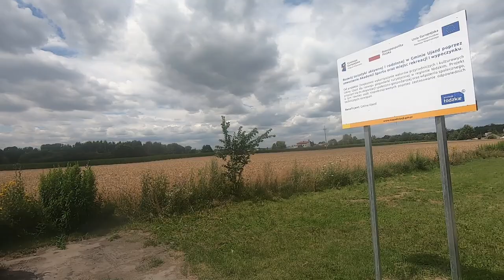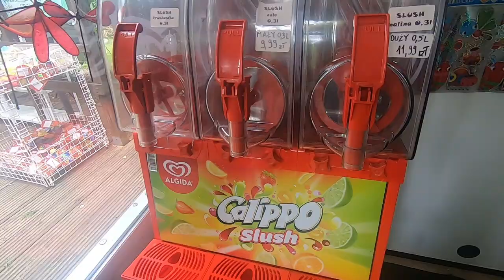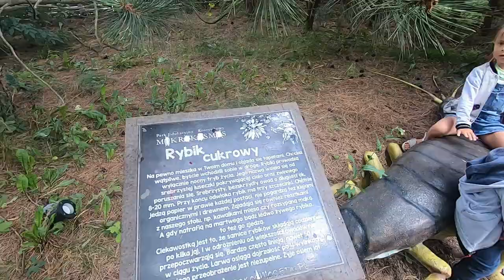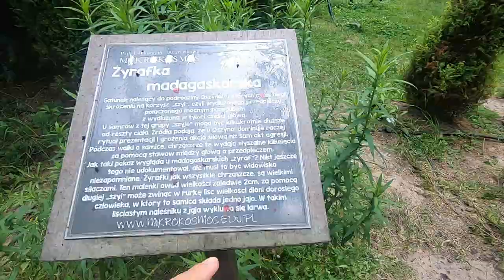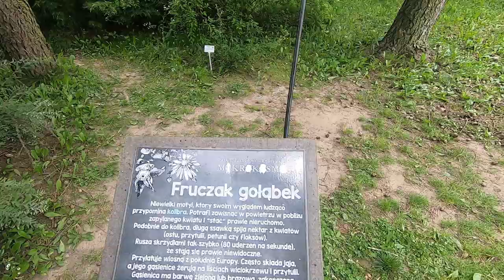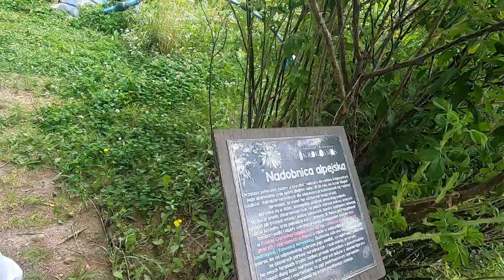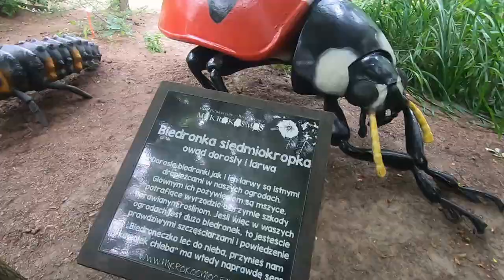VLOG MIKROKOSMOS Park Edukacyjny Pasikonika, 97-225 Ujazd Polska 2022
МИКРОКОСМОС — ЭТО РЕАЛИСТИЧНЫЕ СКУЛЬПТУРЫ НАСЕКОМЫХ, МИКРООРГАНИЗМОВ И ГРИБОВ